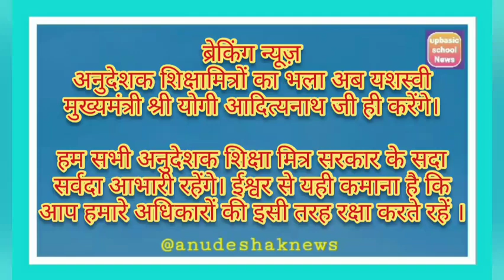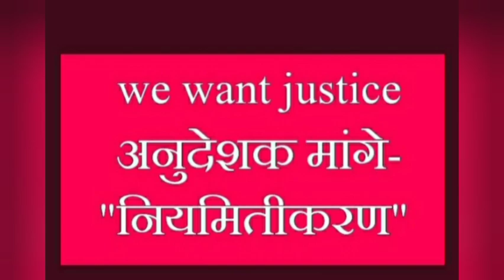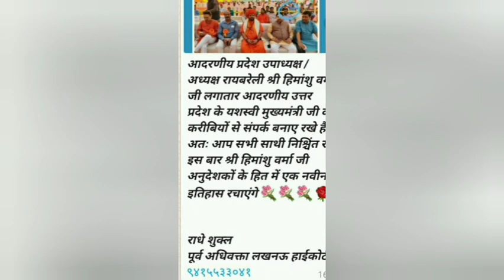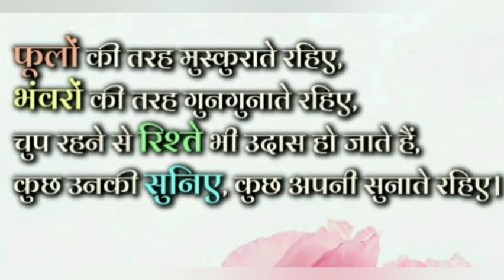Anudeshak latest news अनुदेशकों के भविष्य की घोषणा?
Anudeshak latest news अनुदेशकों के भविष्य की घोषणा?|anueshakcourtnews अनुदेशक शिक्षक उत्तर प्रदेश#samvidakarmi
अनुदेशकों के भविष्य की घोषणा|anueshakcourtnews अनुदेशक समाचार शिक्षक समाचार
अनुदेशकों की सुध ली सरकार नें|‎@Anudeshaknews
अंशकालिक अनुदेशक लेटेस्ट न्यूज़
@Anudeshaknews @Breaking News UP Shikshamitra (शिक्षामित्रों की ताजा खबर)✔️👍  @सर्व अनुदेशक सगठन  @UP Government Official Channel  @UP BASIC SHIKSHA  @शिक्षा समाचार पत्र  @हम हैं सरकारी स्कूल  @Saregama Music  @Artist Shikha Sharma  @SaraBeautyCorner - DIY, Comedy, Makeup, Nail Art  @सरकारी स्कूल
अनुदेशकों कीमांगेजल्दपूरी
@Anudeshaknews  @Breaking News UP Shikshamitra (शिक्षामित्रों की ताजा खबर)✔️👍

अनुदेशक लेटेस्ट न्यूज़
anudeshakmandey17000|मानदेय anudeshaklatestnews anudeshaknews anudeshaktodayneews anudeshak |@Anudeshaknews|मानदेय basicshikshavibhag 69000shikshakbharti@Amazing 5 @UP Government Official Channel @Breaking News UP Shikshamitra (शिक्षामित्रों की ताजा खबर)✔️👍 @Sachet Parampara @Shiksha Mitra News @Breaking News Bollywood @Vidhik Shiksha @Shiksha Vibhag Samachar Rajasthan @Swatantra News @T-Series Bhakti Sagar @Kids Channel India - Hindi Rhymes and Baby Songs @TET PASS ALL @EduTap Teaching Pariskha: CTET, UPTET, NVS, KVS @Sarkari अध्यापक - CTET, UPTET, SuperTET, KVS @Target UPTET CTET @CTE thaWorld @Unacademy Shiksha - DSSSB, KVS, SuperTET, NVS, APS @TEACHER EDUCATION @Teachers Academy @Gyan Gamingㅤ @Aaj tak News pryagraj @UP NEWS @Study IQ education @GURUJI WORLD EXAM STUDY @Kids Tv em Português - musica infantil e educação @Gayan Ganga @Exam Master @Manoj Dey @Technical Yogi |Anudeshaklivenews|AnudesahakLatest news.
69000shikshakbharti news.
अनुदेशकों का मानदेय बढ़ेगा|उप मुख्यमंत्री जी का आश्वसन|अनुदेशक मांग होगी पूरी।

@अनुदेशकन्यूज़  शिक्षामित्र संविदा शिक्षकों से विनम्र अपील संयम बनाए रखें।